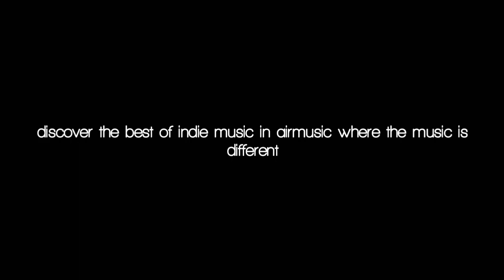Passion Pit & Galantis - I Found U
AirMusic Donde la musica es diferente